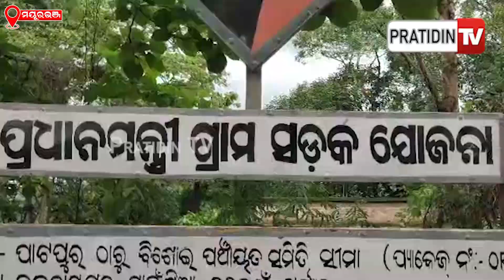ନିମ୍ନମାନର କାମ ହୋଇଥିବାରୁ ବର୍ଷାରେ ଧୋଇ ହୋଇଗଲା ପ୍ରଧାନମନ୍ତ୍ରୀ ସଡ଼କ l PratidinTv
ନିମ୍ନମାନର କାମ ହୋଇଥିବାରୁ ବର୍ଷାରେ ଧୋଇ ହୋଇଗଲା ପ୍ରଧାନମନ୍ତ୍ରୀ ସଡ଼କ